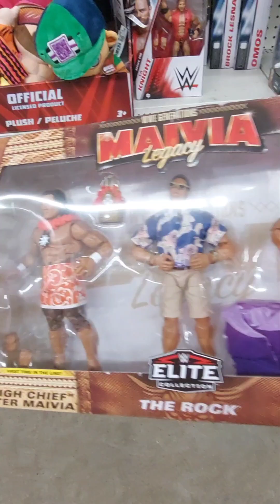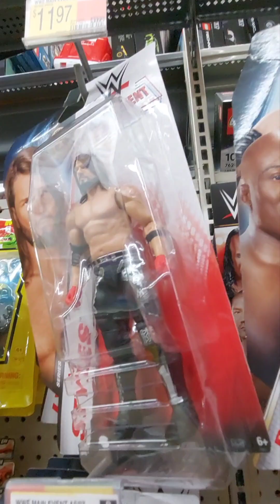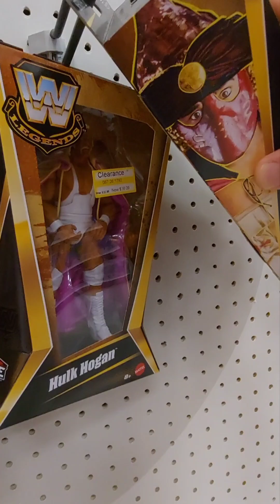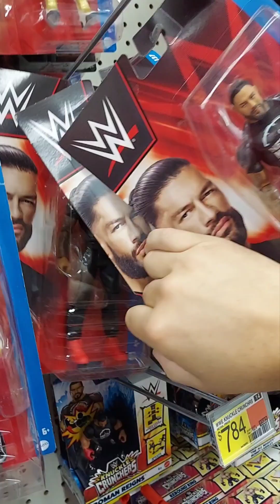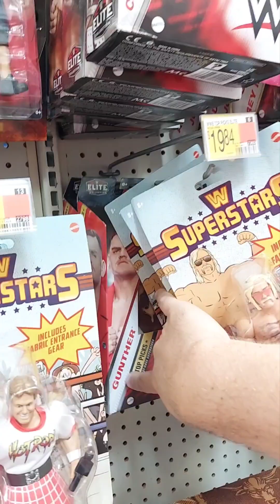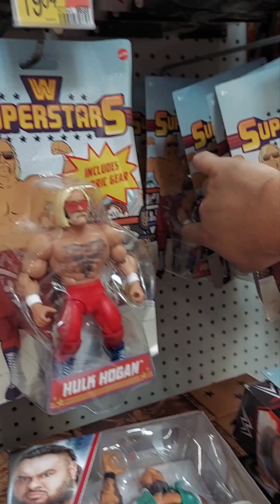WWE Mattel Elite toy hunt 66 at Target and Walmart! Same old stuff!